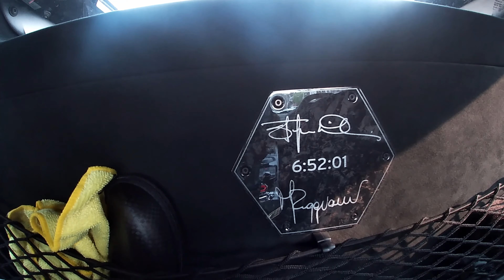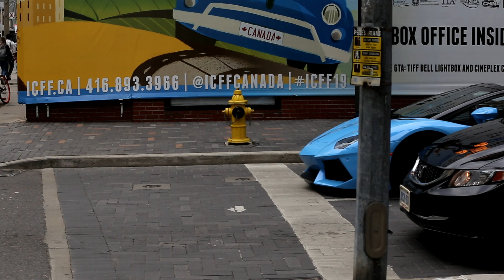NEWLY DISABLED VLOGGER GOES FOR 1ST RIDE IN A 1 OF 1 HURACAN PERFAMONTI THANK YOU TO ROB BOYKO